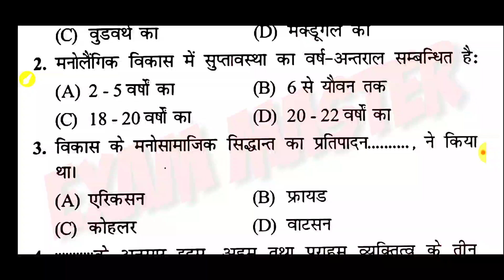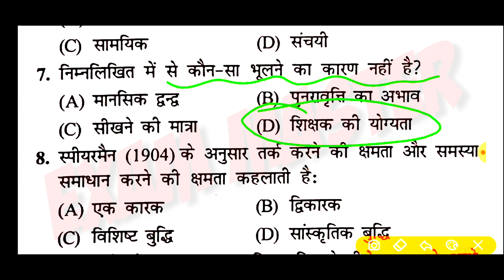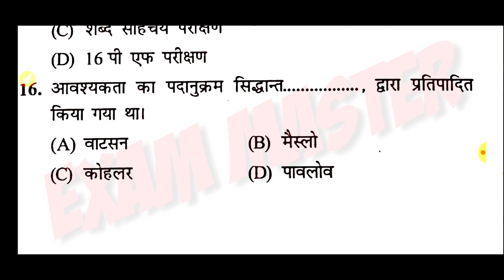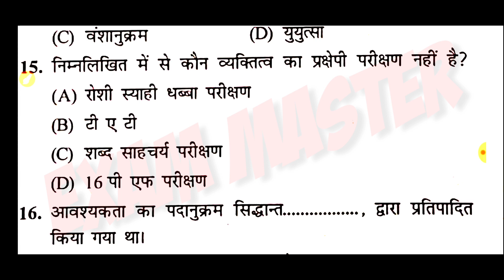बाल विकास बेस्ट 30 सीरीज / CTET /MPTET/ UPTET/ 2020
बाल विकास मैराथन सीरीज बेस्ड 30 प्रश्न बाल विकास पेडगॉजी बेस्ट 30 प्रश्न
Ctet
Mptet
Uptet exammaster parikshaguru SUPERTET UPTET bundelkhandimaster BEO CTET ctetnews stetnews stet ctetnews exammaster BY EXAM MASTER